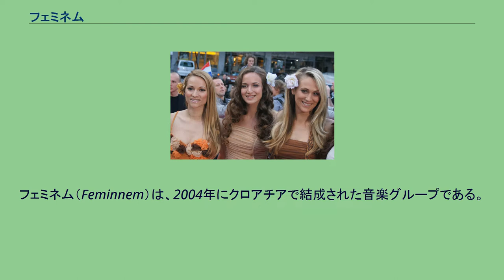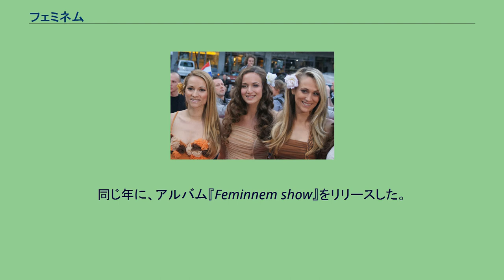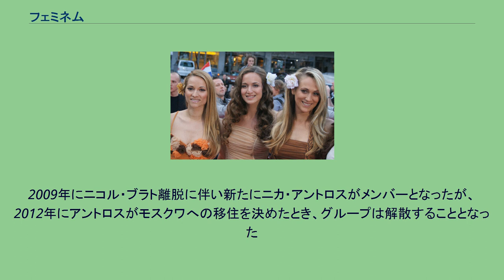フェミネム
ボスニア・ヘルツェゴビナの音楽グループ
ボスニア・ヘルツェゴビナのユーロビジョン・ソング・コンテスト参加者
クロアチアのユーロビジョン・ソング・コンテスト参加者
フェミネム（Feminnem）は、2004年にクロアチアで結成された音楽グループである。
ユーロビジョン・ソング・コンテストの2005年大会にボスニア・ヘルツェゴビナ代表として、また2011年大会ではクロアチア代表として参加した。
2004年、クロアチアのノヴァTV（Nova TV）による音楽アイドル・オーディション番組「フルヴァツキ・イドル」（Hrvatski Idol）に参加した3人、パメラ・ラムリャク（Pamela Ramljak）、ネダ・パルマチ（Neda Parmać）、イヴァナ・マリッチ（Ivana Marić）の3人によって結成され、シングル「Volim te, mrzim te」をリリースした。
2005年、ウクライナのキエフで開かれたユーロビジョン・ソング・コンテスト2005に、ボスニア・ヘルツェゴビナ代表として参加し、国際的な知名度を拡大した。
参加曲はアンドレイ・バビッチが作詞・作曲を手がけた「Call Me」であり、決勝で14位となった。
同じ年に、アルバム『Feminnem show』をリリースした。
ユーロビジョン・ソング・コンテストのクロアチア代表を選ぶ国内大会ドラ（Dora）に、2007年は「Navika」で、2009年は「Poljupci u boji」で挑んだが、それぞれ4位と3位に終わり、クロアチア代表の座を射止めることはできなかった。
2010年にもユーロビジョンのクロアチア国内選考に参加して「Lako je sve」を歌い、視聴者投票、審査員投票ともに1位となり、同国の代表に選ばれた。
しかし本大会では準決勝13位に終わった。
2007年に結成メンバーの一人、イヴァナ・マリッチが離脱したため、オーディションによって新しいメンバーを選出し、ニコル・ブラトが新たに加わった。
2009年にニコル・ブラト離脱に伴い新たにニカ・アントロスがメンバーとなったが、2012年にアントロスがモスクワへの移住を決めたとき、グループは解散することとなった